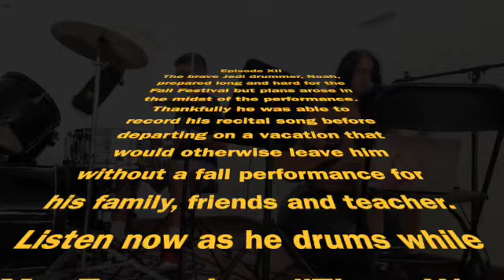Another in the Fire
Enjoy this virtual recital given by drummer Noah accompanied by his instructor Ms. Tracy. Another in the Fire in the style of Hillsong United.